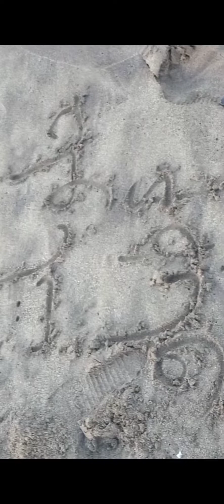ڤلوڨ صغير.👌جولة خفيفة مع العائلة 🙋و حلوياتي الى حضرتها للزيادة 👶الف مبروك 👨‍👨‍👧🐰